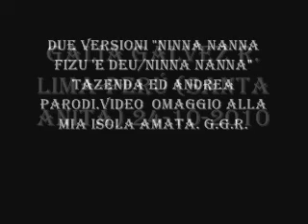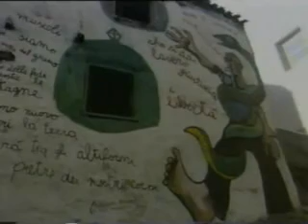SARDEGNA NINNA NANNA FIZU E'DEU/ NINNA NANNA TAZENDA/ANDREA PARODI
Video realizzato per una fotografa peruviana che ama  profondamente dell'anima, come alla sua vita stessa e la sua propria patria a La Sardegna e la sua gente.
Video realizado por una fotógrafa peruana que ama desde lo profundo del alma, como a su vida misma y a su propia patria a Cerdeña y su gente.
Mi facebook, arte, fotografía, vídeo y humanidades